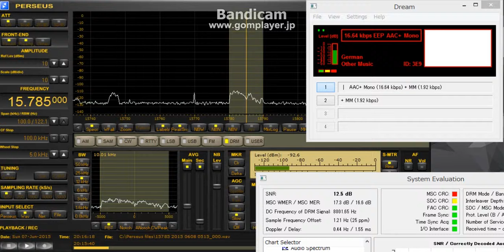今日も音のbitexpress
June 07,2015
2015 UTC
もちょい早くから合わせればよかったか